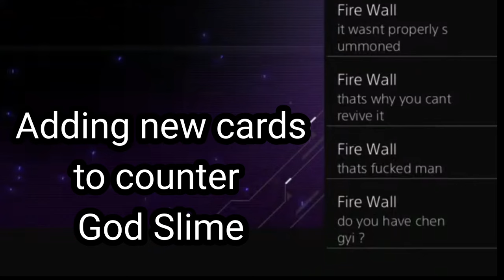B I G C H U N G U S is the perfect counter to egyptian god slime in my waking the dragon deck